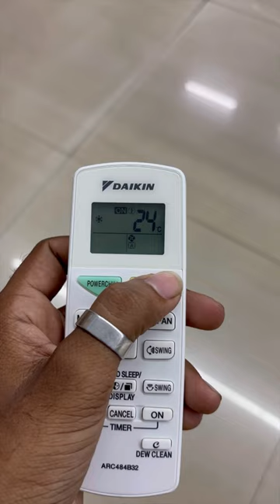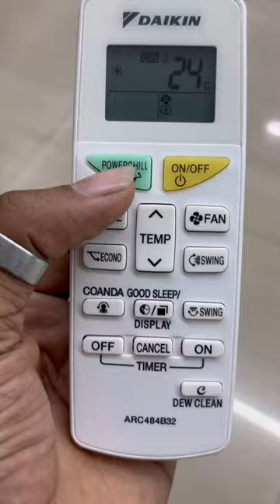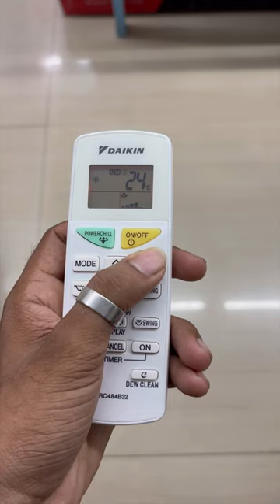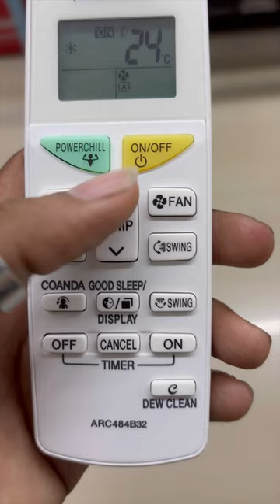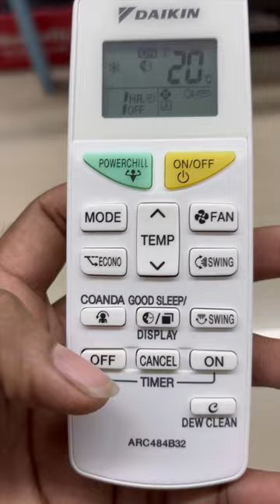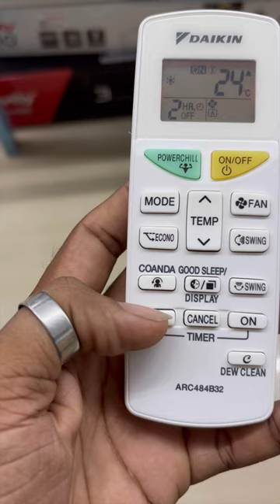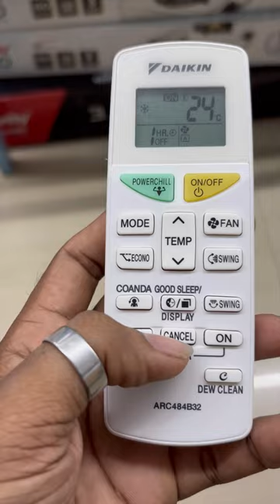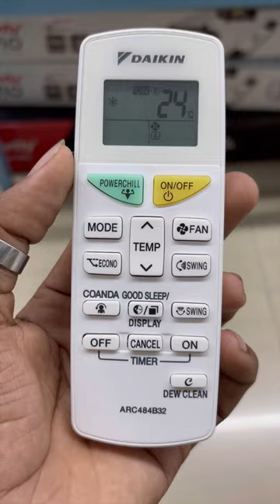DAIKIN inverter AC remote control function Malayalam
DAIKIN inverter AC remote control Malayalam